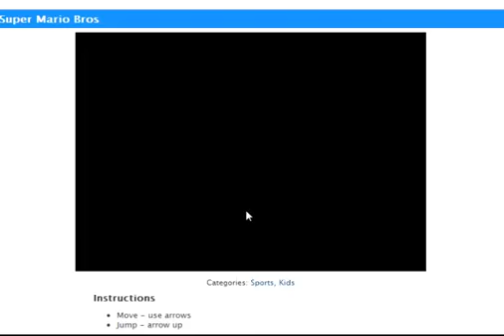hear me rage 1 (stupid mushrooms)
a rage video im gonna be doing